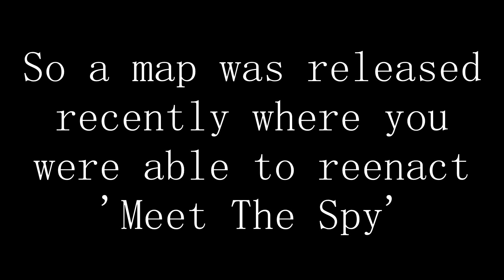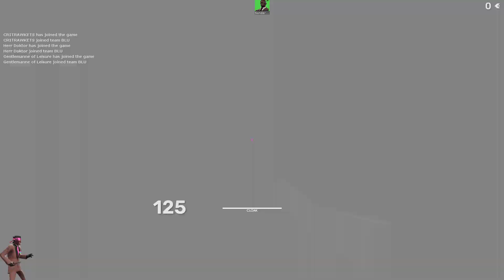[TF2] POV: You Are The Star Of Meet The Team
A lot of attention has been brought to a TF2 Workshop map where you could reenact Meet The Spy. I wanted to try it out for myself, but realized almost all the Meet The Team shorts could be played!

Intro: 0:00
Meet The Spy: 0:28
Meet The Sniper: 4:11
Meet The Demoman: 6:48
Meet The Heavy: 9:02
Meet The Sandvich: 10:55
Meet The Soldier: 11:57
Meet The Engineer: 13:43
Meet The Scout: 15:18
Expiration Date - Bread Monster Fight: 17:21
Outro: 19:49